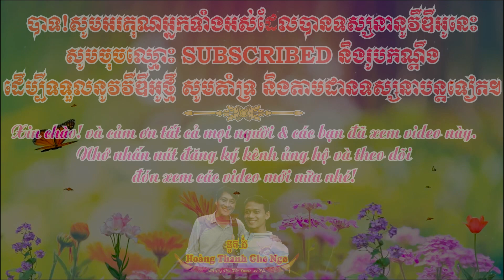ភ្លេងខ្មែរសុទ្ធរនាតឯក - លួចស្នេហ៍ដួងច័ន្ទ - Phleng Khmer Hay 2023